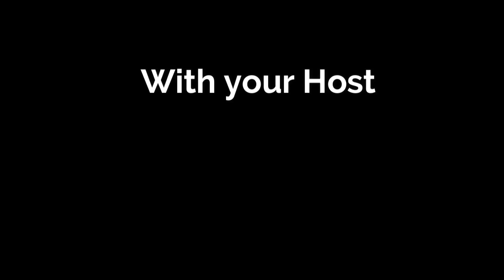Water powered backup sump pump